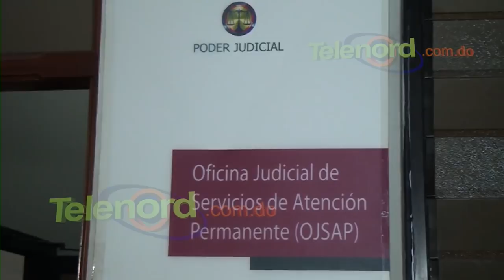Imponen prisión preventiva contra ex vigilante penitenciario acusado de amenazar a fiscal de SFM